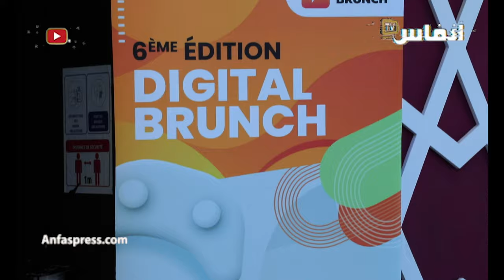"ديجتال برنش" يجمع الألعاب والرياضة الإلكترونية والتسويق الرقمي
تنظم مجموعة  TheNext.Click النسخة السادسة من ديجيتال برنش. الحدث الرقمي 100 في المائة، الذي يجمع بين فاعلي التسويق الرقمي والاتصالات.
وتنعقد هذه الدورة السادسة عن بعد أيام 22 و23 و24 يونيو 2021، تحت شعار "الألعاب، والرياضات الإلكترونية والتسويق".
وفي هذا الإطار، سيتميز الحدث الرقمي هذه السنة بحضور خبراء دوليين يمثلون فاعلين في منظومة الألعاب والرياضات الإلكترونية والتسويق، سواء في إفريقيا أو الشرق الأوسط، لمناقشة تحديات هذه الصناعة الواعدة التي تقدم للعلامات التجارية فرص إستراتيجية حقيقية في أكثر من مجال.

أخبار المغرب
# أخبار عاجلة